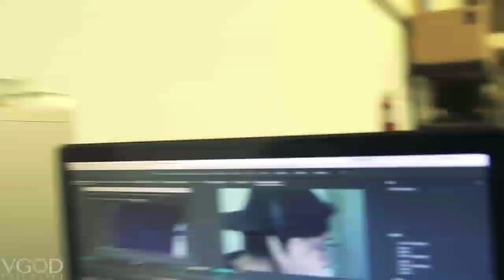Top Best Vape Tricks Videos 2019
Give Us An Idea What You Want To See Next!